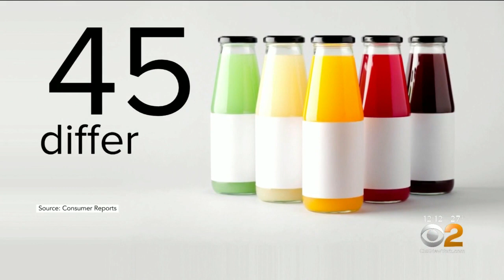Heavy Metals Found In Fruit Juices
Some occur naturally from the air, water and soil, but they can also wind up in food during manufacturing and packaging. Anna Wener reports.